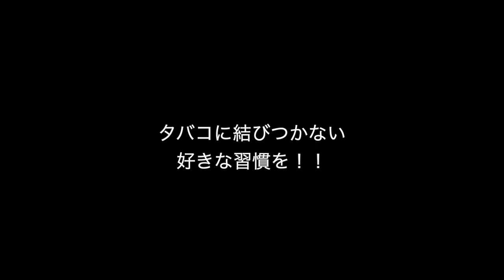【3度目の禁煙】【10日経過】【カフェラテでもいかがですか？】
どうにか思ったほどの苦しさも感じないまま禁煙開始から10日になりました！！喫煙の習慣を他の何かに置き換える事で、禁煙の難しさが激減する様に感じました。あくまでも僕はこんな感じで禁煙に取り組んでいると言う動画です。おすすめしている事ではございません。正論・一般論・強がりなんかは誰でも言えます。大変な思いをしている方と、その気持ちを共有・緩和出来たら良いのに・・・そんな意図です。1mmでもご参考にしていただけますと幸いです！！